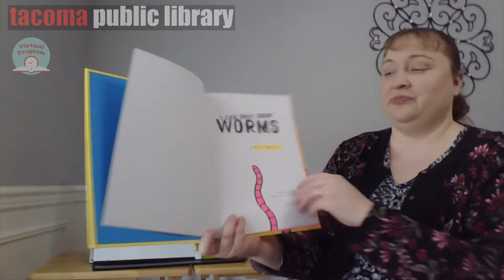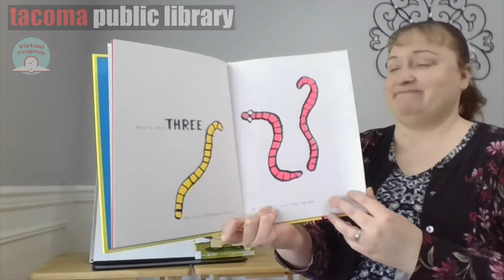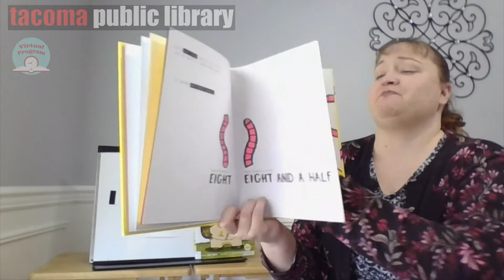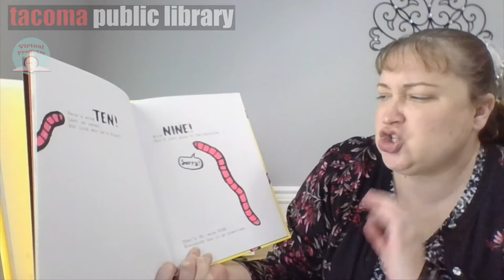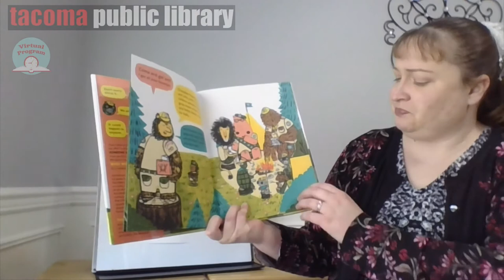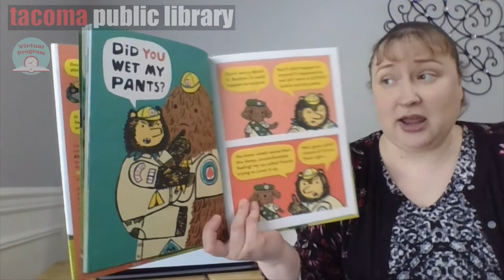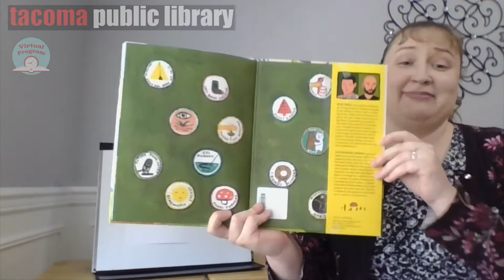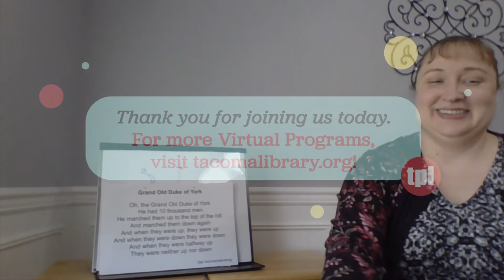Storytime with Miss Jamie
Join us for virtual storytime with books, rhymes, and songs that help build your child's early literacy skills. Presented by the Tacoma Public Library.

Song: Hello Song
Song: A Ram Sam Sam
Book: I Can Only Draw Worms by Will Mabbitt
Book: Who Wet My Pants? by Bob Shea
Song: Elevator Song
Scarf Song: The Grand Old Duke of York
Scarf Song: Popcorn Kernels
Song: We Wave Goodbye Like This

Learn more about Tacoma Public Library at tacomalibrary.org!